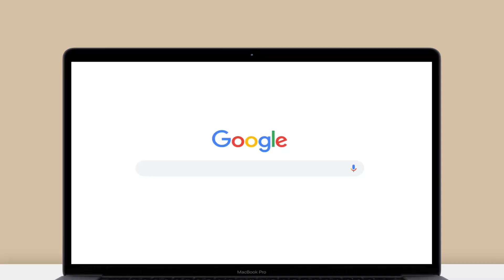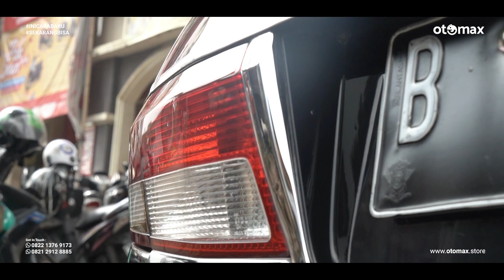Modifikasi Mobil Honda Accord, Tampil Lebih Sporty Setelah Ganti Velg Mugen Power!!! | otomax store